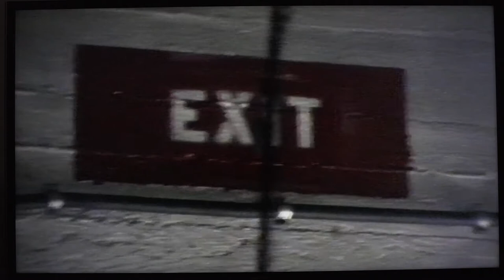Prequel Tapes - Ruin & Intrinsic a short film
This film is of a road trip to the Nike Missile "Delta Battery" from the US army in South Germany shortly after the fall of the Berlin Wall. Project Nike was a U.S. Army project, proposed in May 1945 by Bell Laboratories, to develop a line-of-sight anti-aircraft missile system. The Missile systems base was closed down in 1985 and until then it was kept under the strictest confidentiality - not shown on any maps but the stuff of wonder for all the local kids. After it closed the area became a magnet for teenagers and thrill seekers to climb the fences and explore the cold war ruins - something I did several times with my bandmates from Sarazen.

These old VHS tapes now visualise "Ruin" & "Intrinsic"- with a few edits, cuts from myself and special effects from Merlin Ettore. Original footage by Sarazen, 1990.

Music taken from the album "Ruin" on Mannequin Records, released on July 3rd 2020